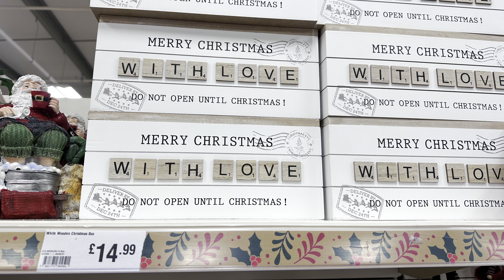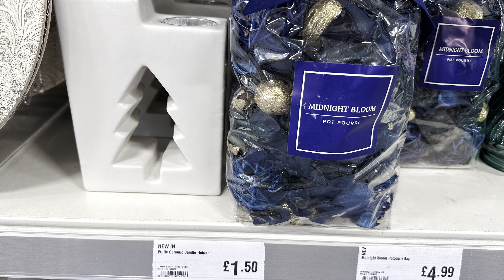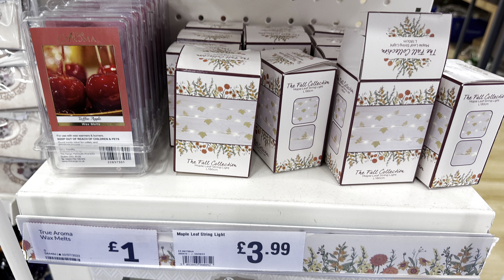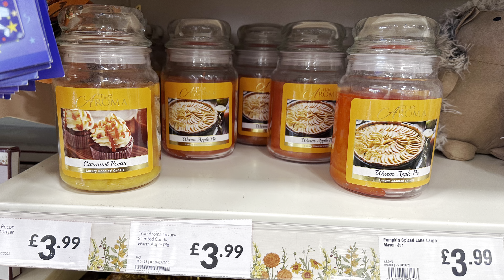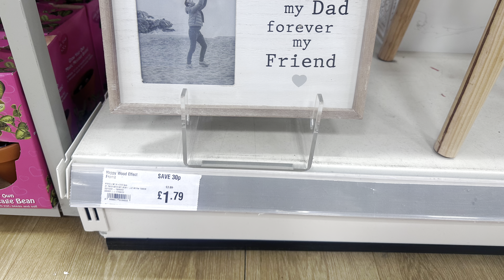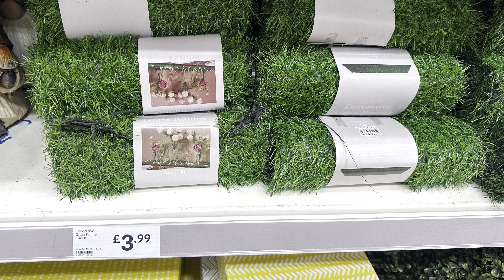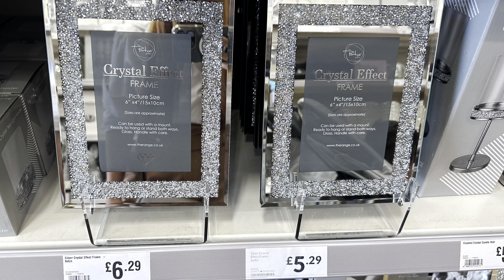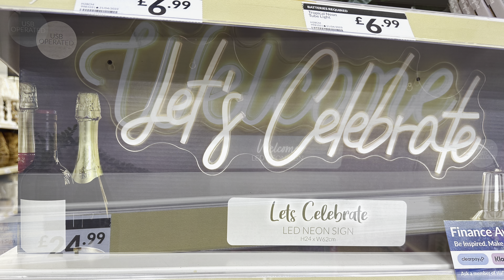❤️ The Range Home Decor October 2023‼️ Home Decoration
Other
iPad Pro